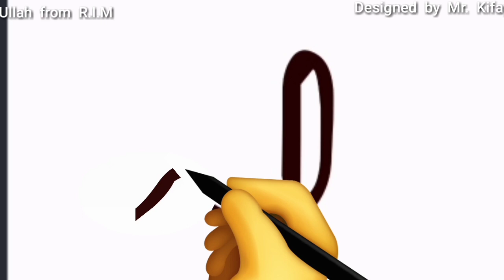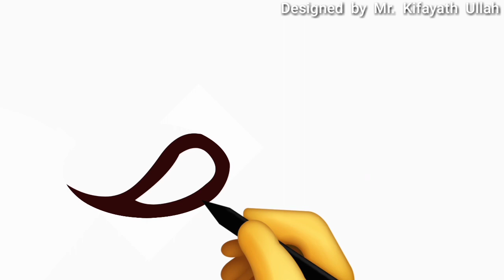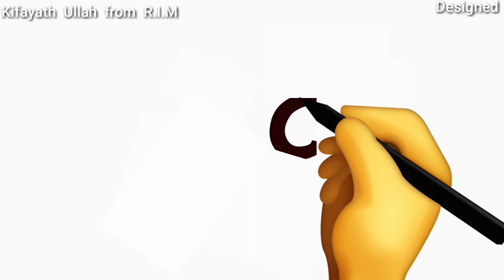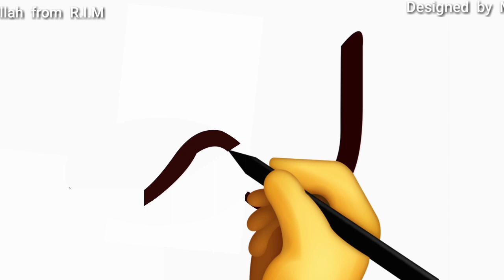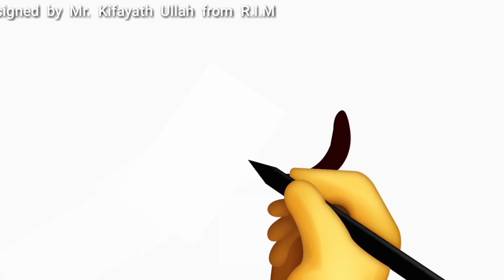Writing Method of Rohingya Alphabets with Afor